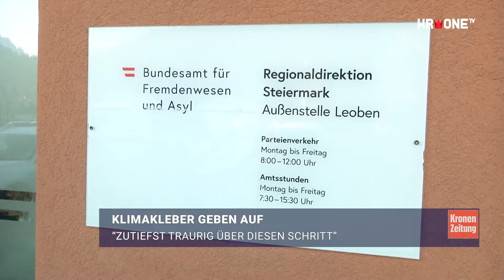Aktivistin über Aus: „Reißt mir das Herz heraus“ | krone.tv NEWS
Anja Windl, wegen ihrer optischen Ähnlichkeit zu dem Popstar in den Medien oft „Klima-Shakira“ genannt, ist „wahnsinnig traurig“, dass es sich für die Aktivisten in Österreich ausgeklebt hat. Den Protest werde sie aber nicht aufgeben, sagt sie gegenüber der „Krone“.